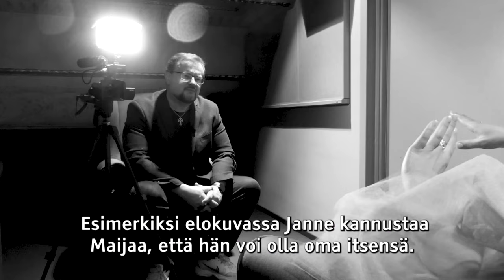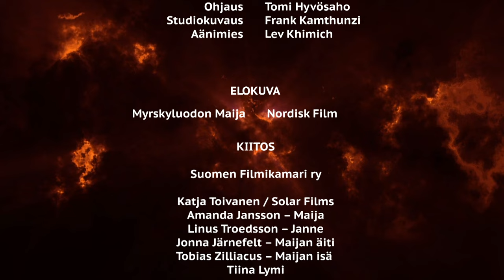Filminurkka - Myrskyluodon Maija - Extra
Tässä jaksossa saamme kuulla pitkät haastattelut Myrskyluodon Maija elokuvan tekijöiltä lyhentämättöminä. MYRSKYLUODON MAIJA on koskettava tarina vahvasta naisesta ja hänen kohtaamistaan haasteista myrskyisällä saarella.